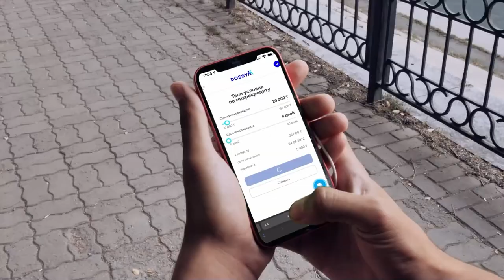RAIYMBEK ORYNBAY vs SAYFULLAN DZHABRAILOV